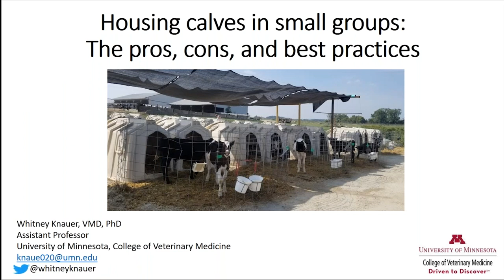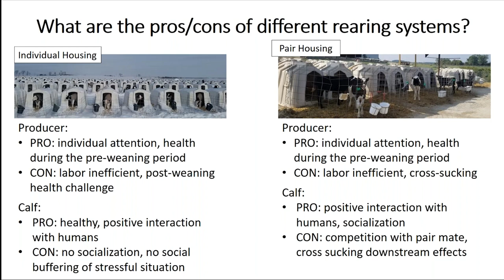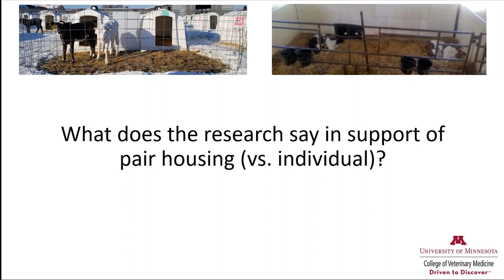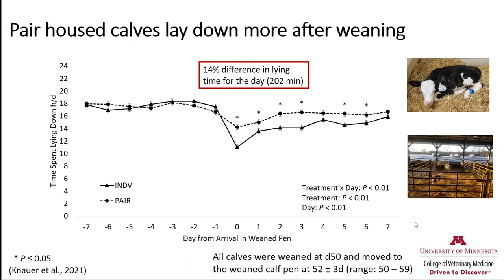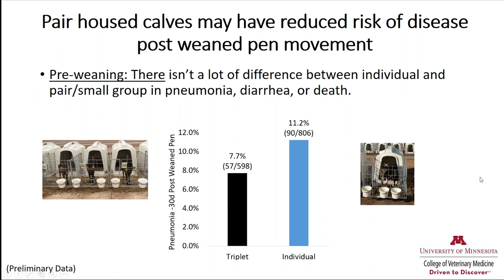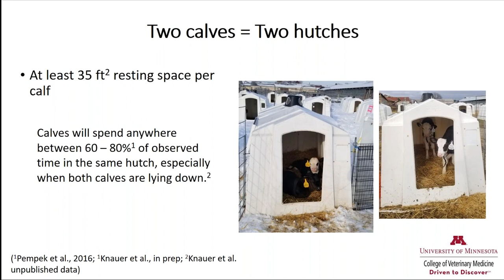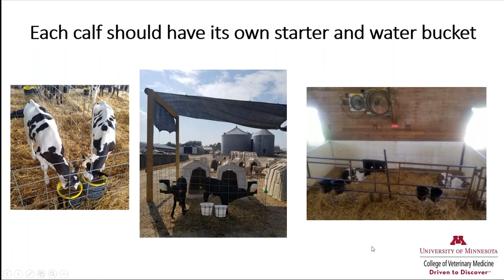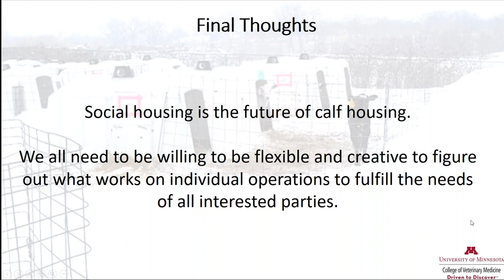Housing calves in small groups: The pros, cons, and best practices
Our next monthly webinar will be Monday, July 11 at noon (Central time). University of Minnesota College of Veterinary Medicine’s Whitney Knauer, D.V.M., will present, “Housing calves in small groups: The pros, cons, and best practices.”

This webinar will focus on raising preweaned calves in small groups. The benefits and challenges compared to individual housing and large groups will be discussed, as well as best management practices to optimize calf health and for implementation success.